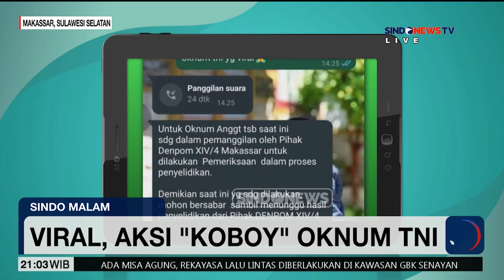Oknum TNI Todongkan Pistol ke Warga - Sindo Malam 05/09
Oknum TNI Todongkan Pistol ke Warga